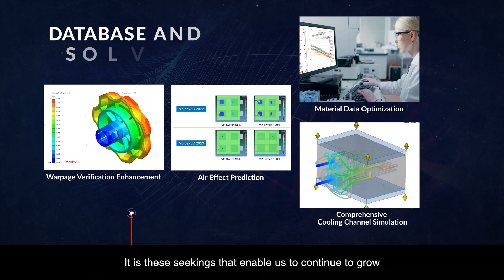Moldex3D 2023 - Moldifying the Future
Moldex3D 2023 is about getting “REAL”: Reliability, Efficiency, Augmentation, and Liberation. Enable insight-driven innovation and get a head start in validating design and manufacturability with our latest software and technology.